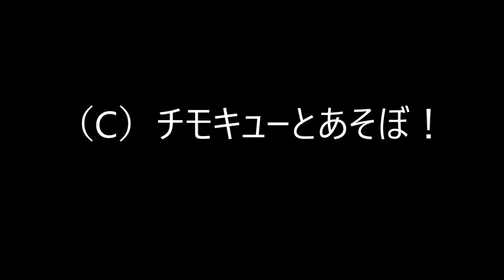チモシーとキューちゃんのごはんタイム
昨年(2016年）10月の「鷹島モンゴル村」の閉園後、表舞台から姿を消していた「チモシー」「キュー」ちゃん。
今は「長崎バイオパーク」の某所でノンビリ暮らしています。
そんな二人のごはんタイムは相変わらず仲良しそう。
いつかまた、大草原でふれあいながら会いたいね～(＾◇＾)